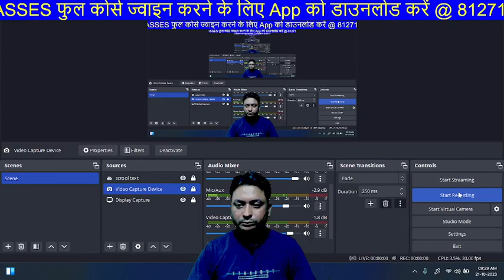UPPCL TG2 EXAM KAISE CRACK KAREN | UPPCL TG2 891 Exam admit card 2022-23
uppcl executive assistant admit card,uppcl executive assistant skill test admit card